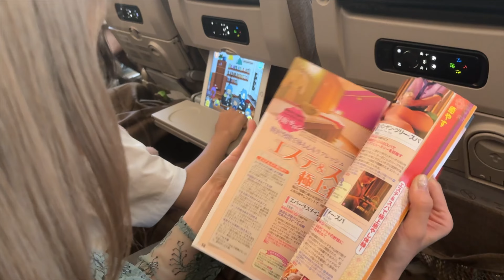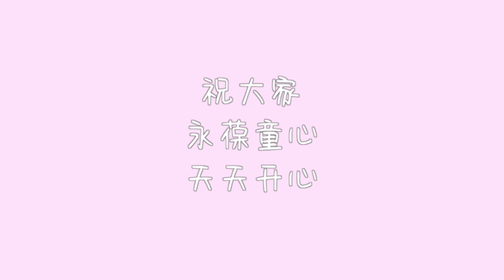【李子Vlog@上海】(佐々木李子：Fan Meeting＠上海)（前編）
2024年7月27日(土)に中国＠上海で初開催された、
「佐々木李子　中国ファンミーティング＠上海」の様子をVlogでお届け！

イベントの様子をはじめ、中国のおすすめスポットや食文化を堪能しました！
普段は見られない素の「李子」をお楽しみください！

※字幕設定ONにてお楽しみください。

【STAFF】
■撮影：現地スタッフの皆様
■編集：Shine.
■監修：李子マネージャー

■【佐佐木李子】李子Vlog——中国粉丝见面会之上海的回忆（上）

在上海的那几天过的很开心，李子的回忆送给大家。
希望下次还能有机会去到中国不同的地方。

视频结尾有平时见不到的李子出现哟（坏笑emoji）。

【STAFF】
■撮影：佚名，Suzukaze，Shine.
■剪辑：Shine.
■监修：李子经纪人